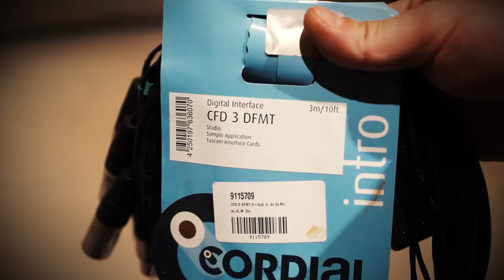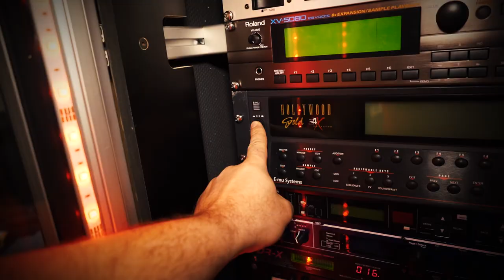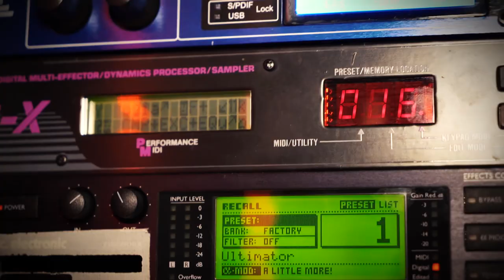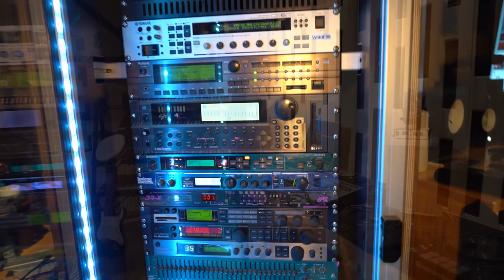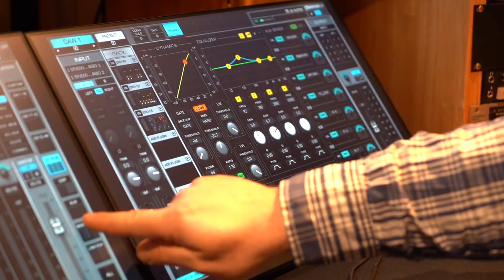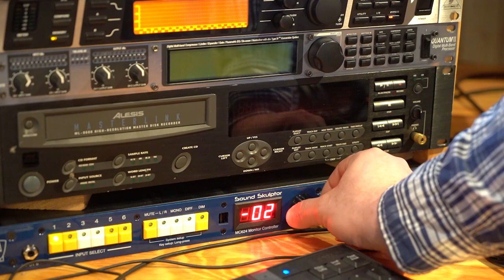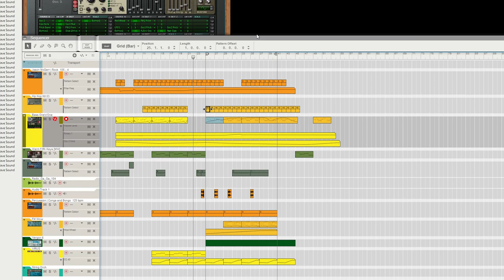Waves eMotion LV1 digital mixer installation (part 4) Happy New Year :)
This is just a montage about the cabling works, and greetings for the new Year!

Happy New Year guys! Thank You for everything!

ps:
The video was recorded 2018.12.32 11:30 ! Really!
But until today, I was too busy  for cut and upload! Meh :)